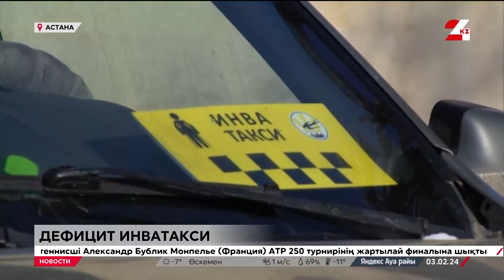В Астане не хватает инватакси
В Астане катастрофически не хватает инватакси, сообщает «24KZ». На сегодня по городу ездят всего 6 специализированных автомобилей для 2,5 тысяч человек.